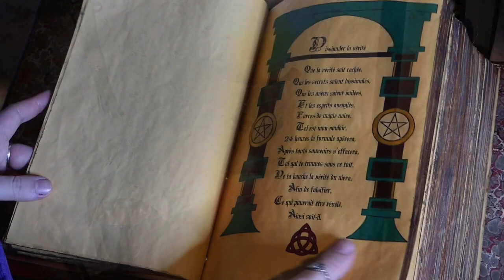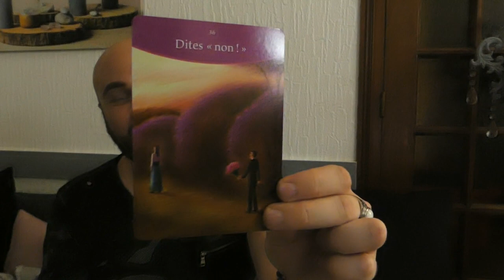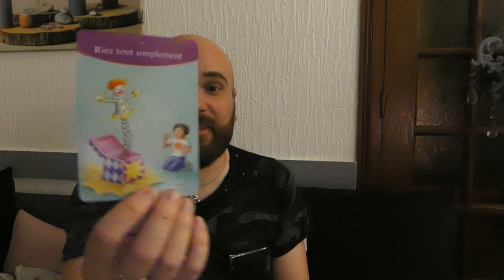🕊À TOI QUI ES PERDU...🕊